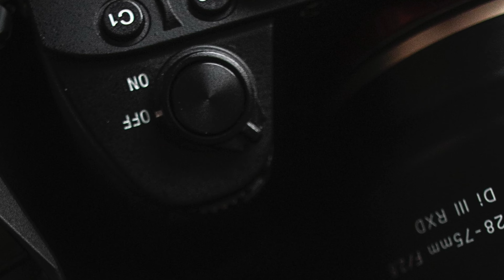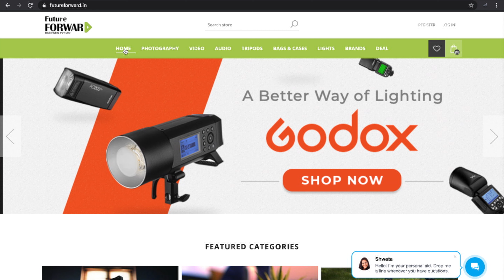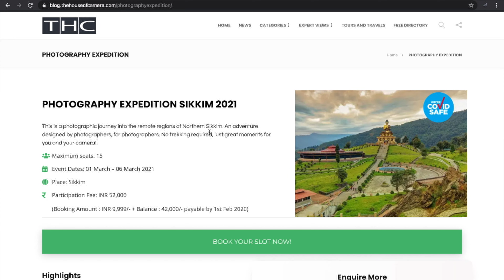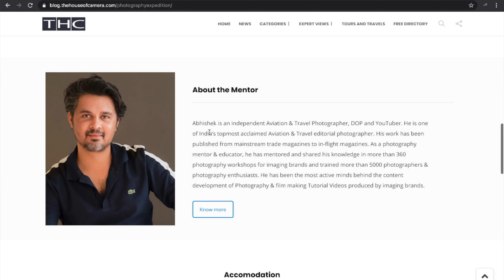Travel Photography Course - EPISODE 02 | CAMERA GEAR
In this Free Travel Photography Course Episode 02 - Camera Gear, I will share every aspect of camera gear and accessories one should look up to in order to kick start a career as a professional travel photography. Cameras, Lenses, Tripods, Filters are few basic equipment in the field of professional travel photography circuit and in this detailed video, I share my past experience to help you understand what to choose and how to choose.